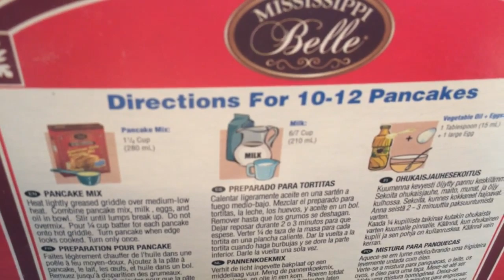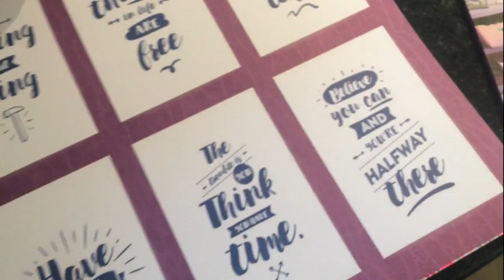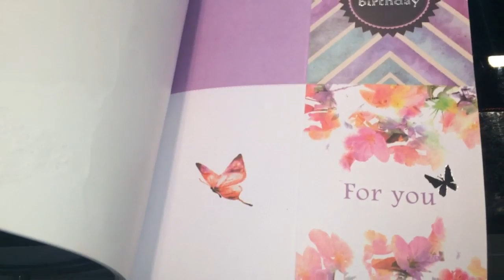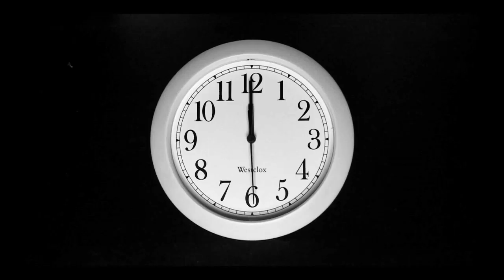CON ESTUDIOS, CUIDANDO HIJOS Y SOLA, QUE HAGO?